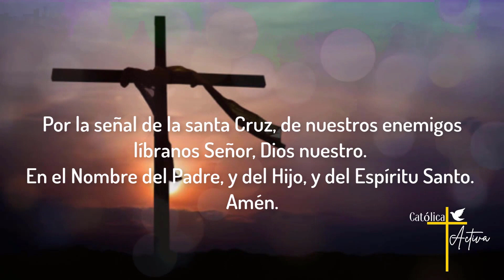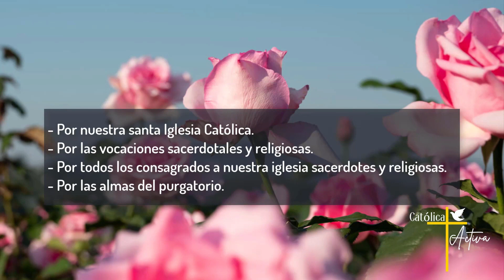Santo Rosario de hoy Viernes 6 de Enero 2023 - Misterios Dolorosos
Santo Rosario de Hoy - Misterios Dolorosos